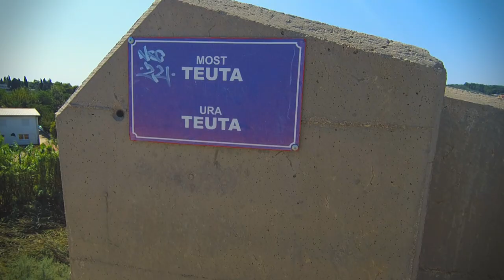Ulcinj Montenegro. Adriatic Beach